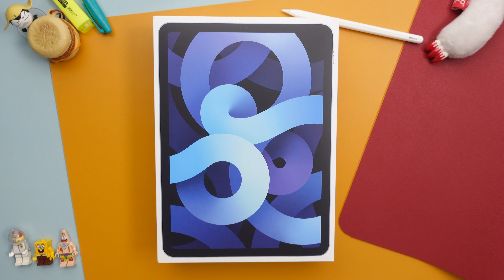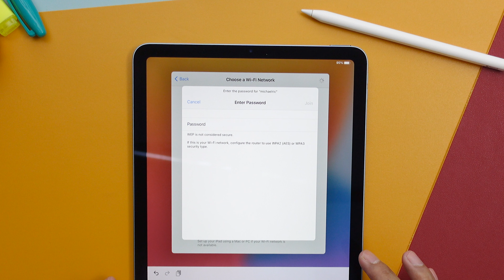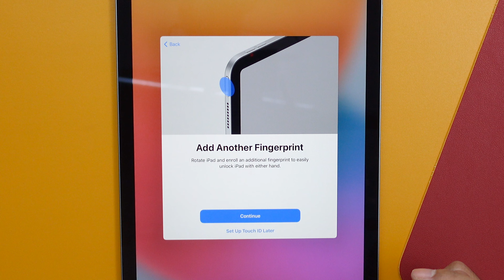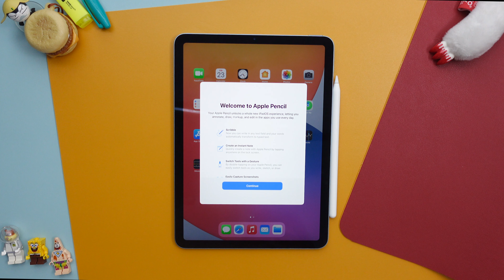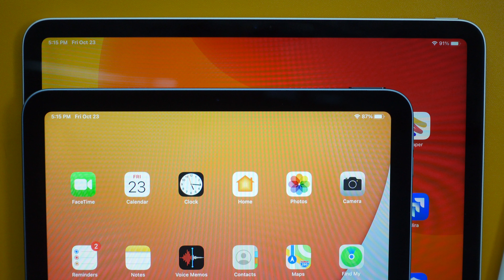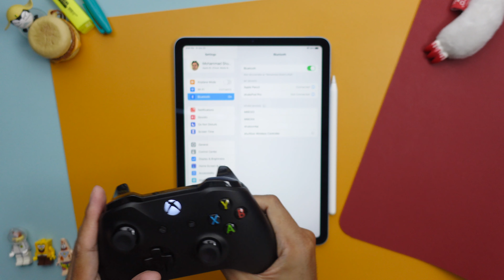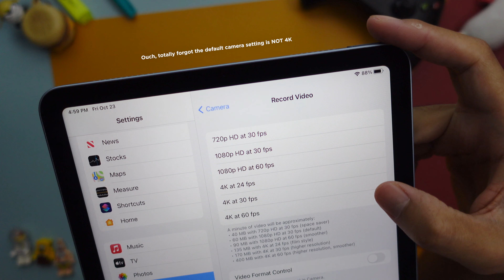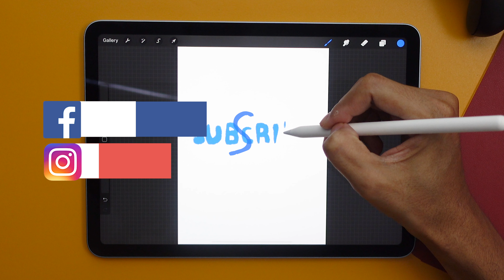Overall Pro performance for normal user! iPad Air with Apple Pencil - Win, Lose AND Draw!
In the new Season 3 / Episode 4 (part 2) of our rebranded littleMiniSeries (formerly known as littleUnbox), we'll have a quick unboxing of the New iPad Air, Sky Blue from Apple. This tablet packs a Pro-like performance for overall features! In this episode, not only we unboxed it, we tried it with Apple Pencil, played a game, and did some drawing with it!

The new iPad Air features an all-screen design, a 10.9-inch Liquid Retina display, A14 Bionic, support for accessories, and choices of five finishes.

We have a new look. It's been a while since we take this seriously, not that we haven't but we were too busy with life. We'll try our best to make some more videos and have fun doing it!

(PROTIP: You can pause our videos to read long descriptions/hints along while playing)

WHAT'S IN THE VIDEO:
0:00 Intro
0:30 Opening
1:00 Unboxing
1:31 What's included
2:19 New iPad Air 2020 Sky Blue
3:00 Hello
3:14 Set Up
3:35 Touch ID
4:00 Add Another Fingerprint
4:25 Set Up continues
5:40 Welcome to iPad
6:14 Part 2 starts
6:23 Using Apple Pencil
7:53 Comparison with iPad Pro 12.9"
8:58 Gaming controller
11:08 Quick Camera test
12:22 It's time to draw
12:57 Final drawing

We make videos for fun, most importantly we make videos to improve.

Hai korang! Kami kembali dengan Musim ke-3 / Episod 4 dalam littleMiniSeries membuka kotak sebuah tablet iPad Air dari Apple.